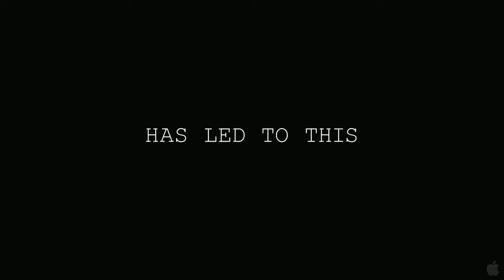Paranormal Activity 4 - Official Trailer